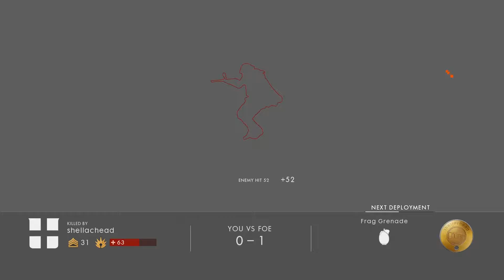Whining, Complaining, Raging, and Funny Bits W/Friends - BF1 Funny moments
Today We have something special hope you guys enjoy this one because there is more coming. I know we haven't uploaded in a while but school has been keeping us busy.

Gameplay: The Wayniac

Outro - The Majestic Dolphin

Friends in Video: CrazyTurkey
                              XxKooki35_mon5t3